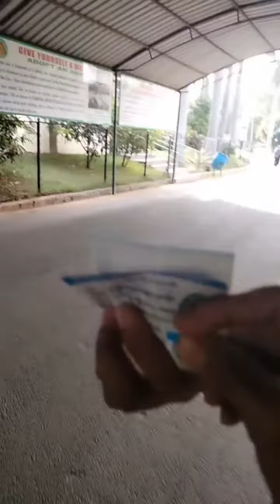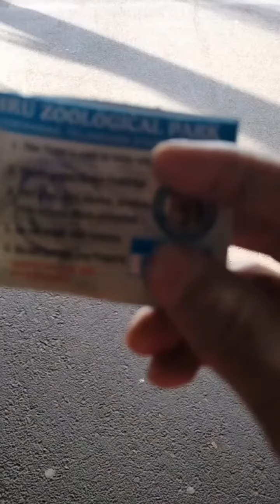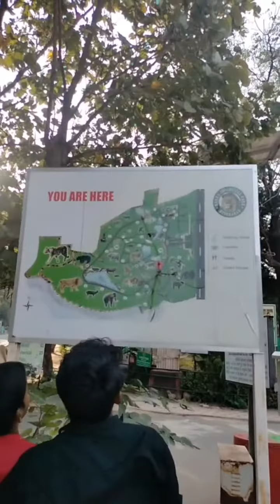Nehru Zoological park Part-1 Hyderabad 🌹🌹🌹🌹🌹